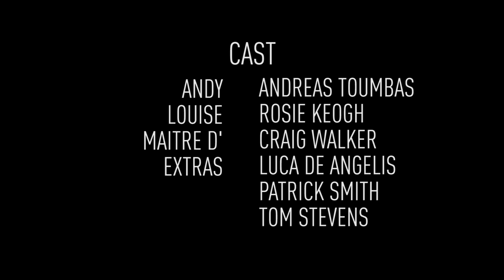Back In The Game Ep3 - The Setup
Andy goes on a setup date with Rachel's friend Louise.

Starring Andreas Toumbas, Rosie Keogh and Craig Walker.
Written and Directed by Andreas Toumbas